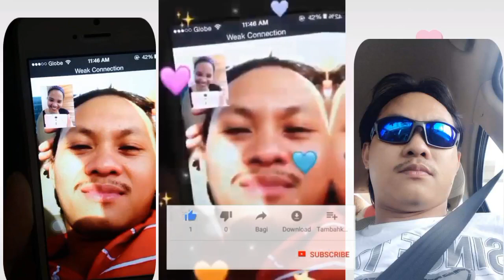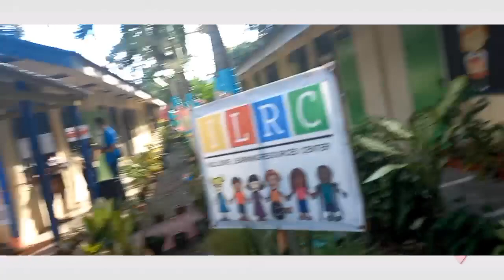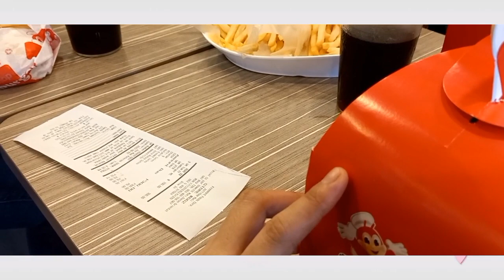MATAGAL D NAGKASA/SAMAHANG BARDAGULAN /SAMOK KEYOWW OI🤪🤭